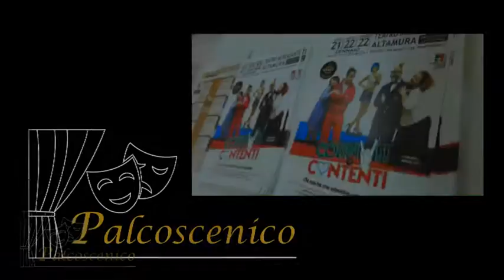PALCOSCENICO: "La Banda degli Onesti"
Programma ideato e condotto da Maria Giovanna Labruna
In onda su Canale2 TV (canali 71 e 114 d.t.)
Riprese e montaggio di Michele Basile
In questa puntata la commedia "Cornuti e contenti"